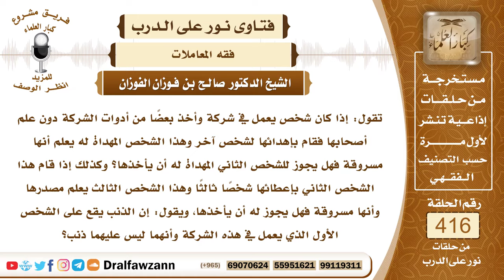5582- هل يجوز للشخص قبول الهدية إذا علم أنها مسروقة؟ - الشيخ صالح الفوزان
"5582- تقول: إذا كان شخص يعمل في شركة وأخذ بعضًا من أدوات الشركة دون علم أصحابها فقام بإهدائها لشخص آخر وهذا الشخص المهداة له يعلم أنها مسروقة فهل يجوز للشخص الثاني المهداة له أن يأخذها؟ وكذلك إذا قام هذا الشخص الثاني بإعطائها شخصًا ثالثًا وهذا الشخص الثالث يعلم مصدرها وأنها مسروقة فهل يجوز له أن يأخذها، ويقول: إن الذنب يقع على الشخص الأول الذي يعمل في هذه الشركة وأنهما ليس عليهما ذنب؟
الجواب: هذا كلام لا يجوز وعمل باطل وإذا علم أن هذا المال مغصوب أو مسروق أو مأخوذ بغير حق فلا يجوز للمسلم أن يقبله هدية ولا أن يشتريه من صاحبه؛ لأنه غير مالك له ولأنه ظالم فلا يجوز قبوله، بل يجب رده على مستحقه وعلى صاحبه وليس الإثم يقتصر على السارق أو الغاصب وإنما يتناول من تشارك معه فيه وأقره على هذا العمل وقبل هذه الهدية؛ لأنها هدية من مال محرم، فهي محرمة.
السيرة الذاتية :
للاشتراك في قناة الشيخ صالح الفوزان

14_ الشيخ محمد أمين الشنقيطي
يتيوب

15_سماحة المفتي عبد العزيز آل الشيخ
 يوتيوب

رئيس الفريق
لمشروع كبار العلماء